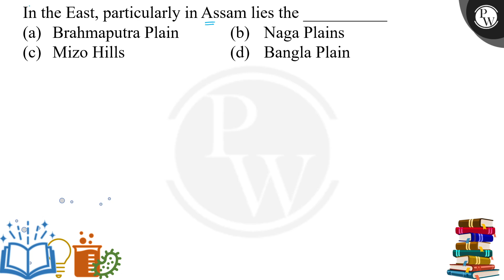In the East, particularly in Assam lies the __________&nbsp;....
In the East, particularly in Assam lies the __________&nbsp; 📲PW App